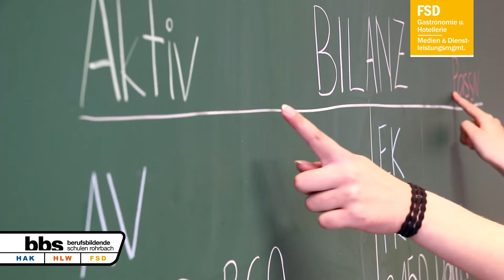Fachschule für Dienstleistungsmanagement